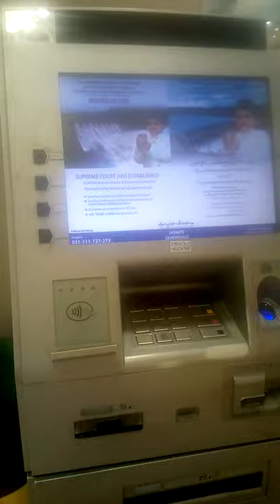ATM cabin main CCTV Camera kaafi Nahy Chori Rokny k liye .... Sanitizer Lock